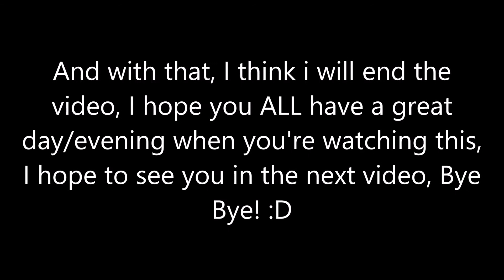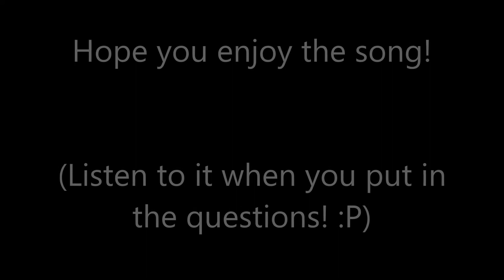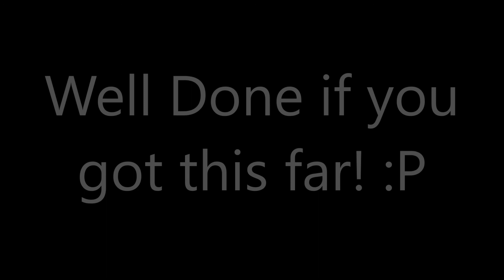2017 | Thanks For 250 Subscribers | Q&A Coming Soon!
Hey Guys, Welcome back to another video, Special video today, Today is my 250th Sub video, and what better way to celebrate it with a Q&A? Put YOUR comments in the comment section below OR put it in my discord where i will answer them in the video! So what are you waiting for? Comment away!

Need to give me a few questions?